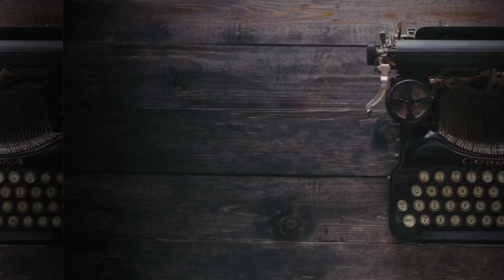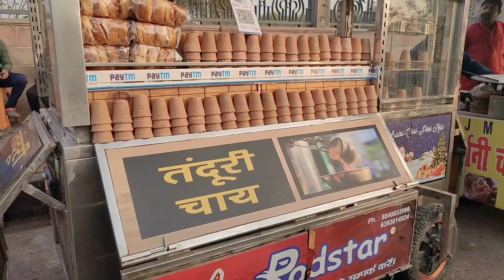Lucknow Meri Nazar Se ||chatori Gali ||1090 chauraha ||Famous street food in Lucknow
Mera naam hai Barkha or aap dekh rahe hai LUCKNOW ka Gomti Nagar Meri Nazrar Se...
tag me your recreation with me on Instagram
I will share on my Instagram stories ♡

xoxo
Barkha Tripathi ♡